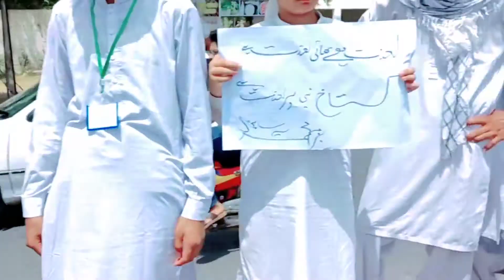Hmy Wo Aman Qabool Nhi Jis ki qimat Tauhin e Rasul صلی اللہ علیہ وسلم Ho /Sahiwal Me Reli Sy Khitab